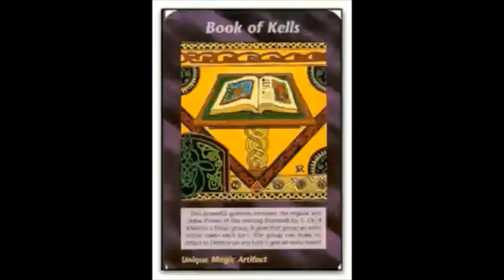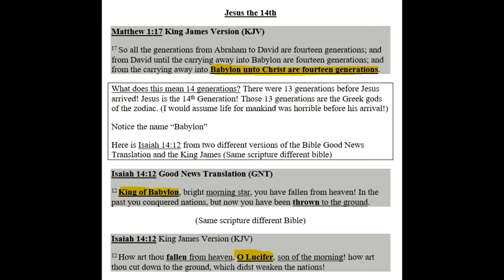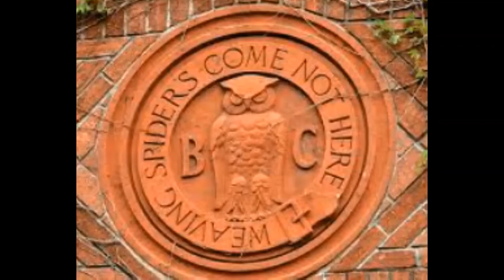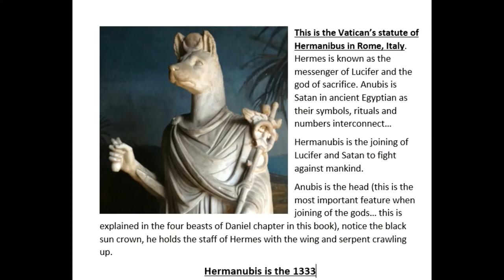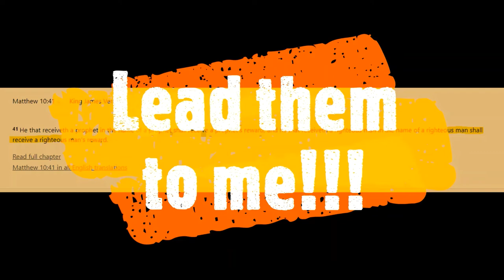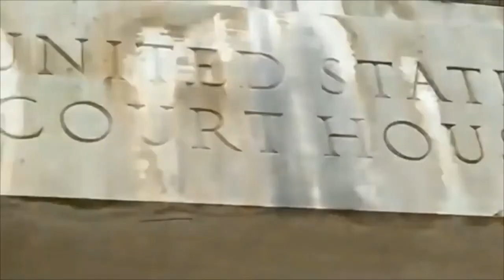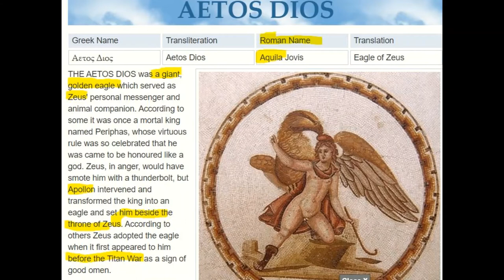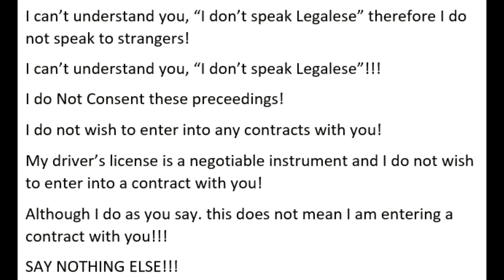Buffalo, New York's City Hall Building (Lucifer's Temple???)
The information provided in this video is worth more than all the money in the world! Welcome to Reality!!! I have but one goal and that is NOT to convince you but to warn you... Warn you to look for yourselves!